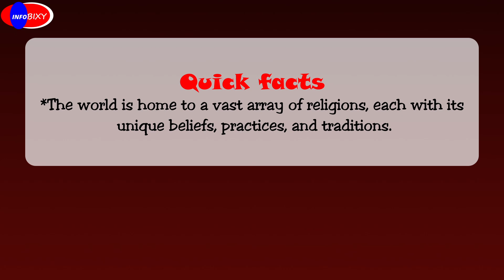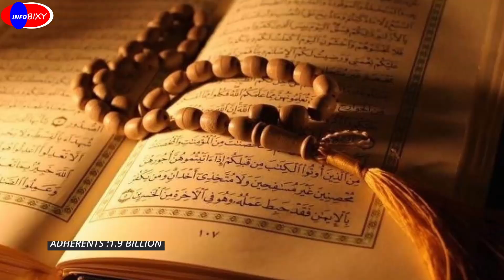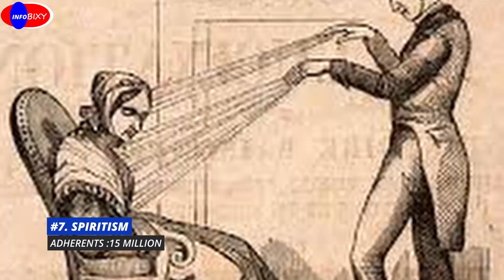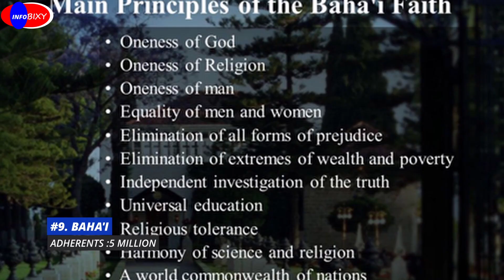Different Religions of the World | List & Beliefs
The world is home to a vast array of religions, each with its unique beliefs, practices, and traditions. The five major religions, based on the number of adherents, are:

Christianity: The largest religion, with approximately 31.1% of the global population. It is based on the teachings of Jesus Christ and emphasizes love, forgiveness, and the promise of eternal life.

Islam: The second-largest religion, comprising around 24.9% of the global population. Muslims follow the teachings of the Prophet Muhammad as conveyed in the Quran.

Hinduism: Predominantly practiced in India and Nepal, it accounts for about 15% of the global population. Hinduism is characterized by a belief in reincarnation, karma, and a variety of gods and goddesses.

Buddhism: This religion has around 6.6% of the global population as followers. Founded by Siddhartha Gautama (the Buddha), it emphasizes the path to enlightenment through meditation, ethical conduct, and wisdom.

Judaism: Though smaller in numbers, Judaism is one of the oldest monotheistic religions, focusing on the covenant between God and the Jewish people.